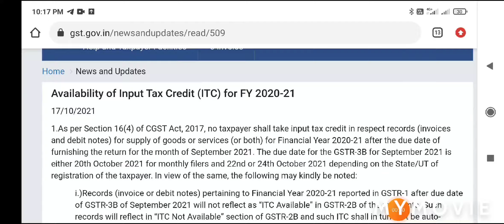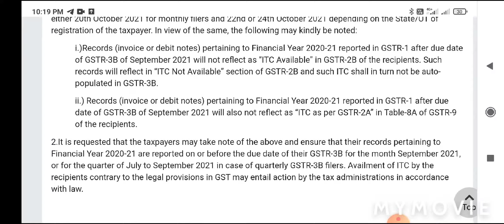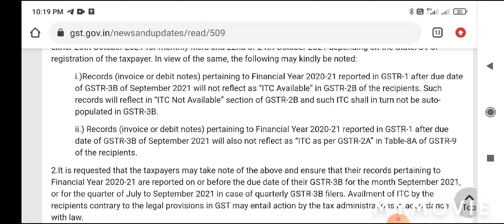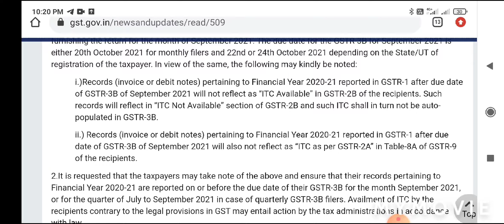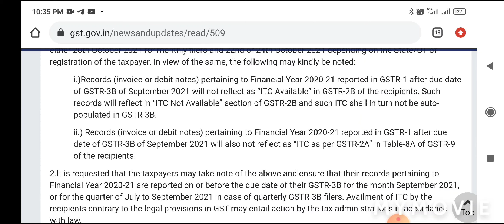New advisory on input tax credit for financial year 2020_21